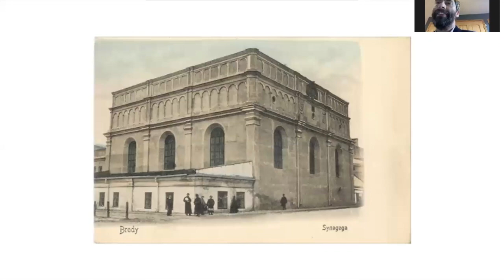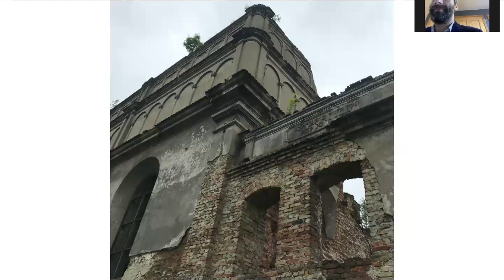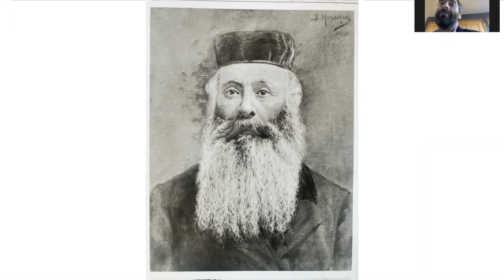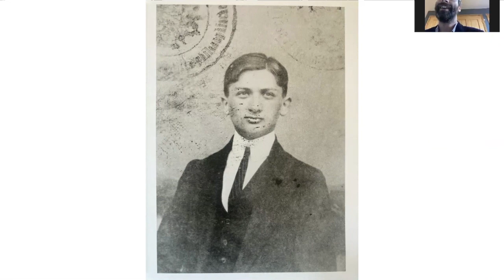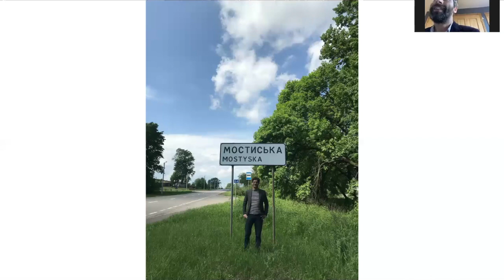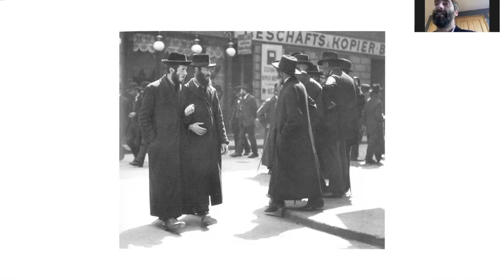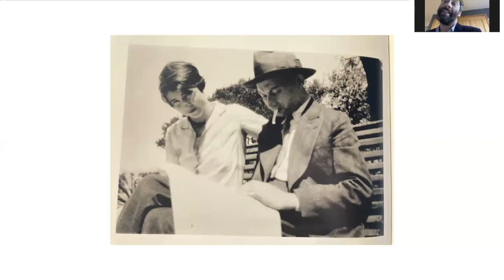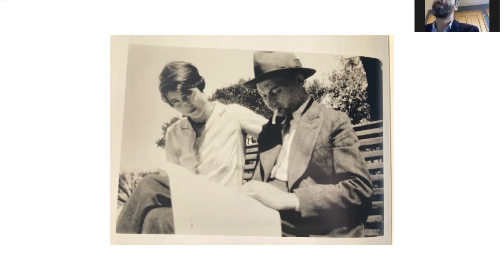Keiron Pim on Joseph Roth, LBI Book Club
Job: The Story of a Simple Man was published in 1930. The novel tells the story of an orthodox Jew shoe faith is challenged after a series of misfortunes that result in him immigrating from Tsarist Russia to New York City's Lower East Side. Harriet Porter of The Guardian reviewed the book in 2000: "Roth captures essential truths about faith, hope and despair within his reworking of a Biblical story. His writing is rich without being dense, and has a fable-like directness."

Joseph Roth is one of the best-known of European Jewish novelists. Originally from Brody in Austrian Galicia, he lived in Vienna, Berlin, and Paris working largely as a newspaper columnist and correspondent.  His work Radetzky March is considered by many to be a classic of 20th century literature. A common theme in his work is the passing of the "old world" and the danger of the political and social forces that emerge following the First World War. In 1933 he moved to Paris as a refugee from the Nazi regime. Roth died in Paris of poor health related to alcoholism six years later, in 1939. The Leo Baeck Institute is pleased to hold a large body of original, handwritten manuscripts and personal photographs kept by the author, now found in our archives.

Joining us for this session is Keiron Pim, British journalist and author, whose much-anticipated biography of Joseph Roth will be published by Granta books in 2022. A writer on a wide-variety of subjects, from pop culture history to medieval Hebrew Poetry, his book Jumpin’ Jack Flash: David Litvinoff and the Rock’n’Roll Underworld, was named the best debut biography of 2016 in the Guardian. You can learn more about Keiron Pim and his other work on his